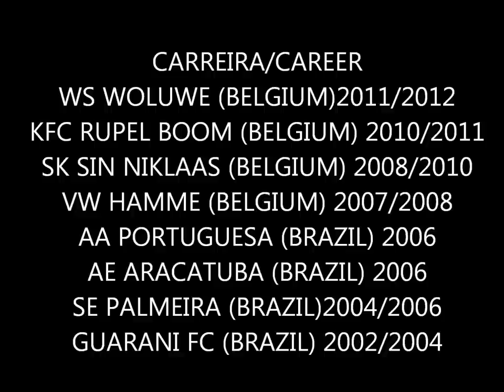daniel rodrigo de oliveira 2 atacante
alguns lances do atacante daniel rodrigo de oliveira